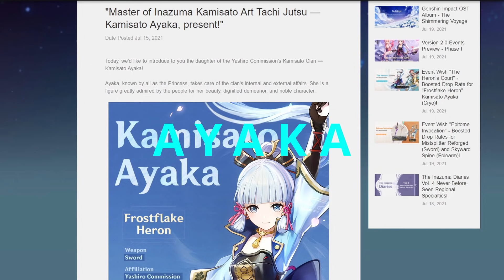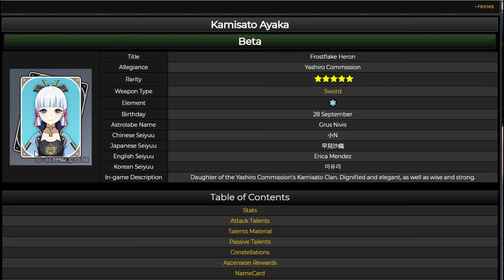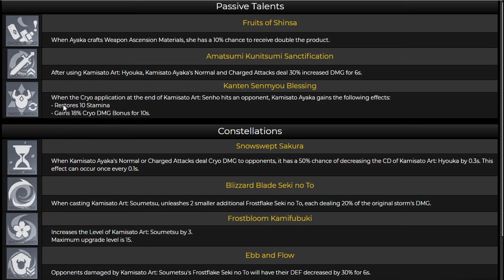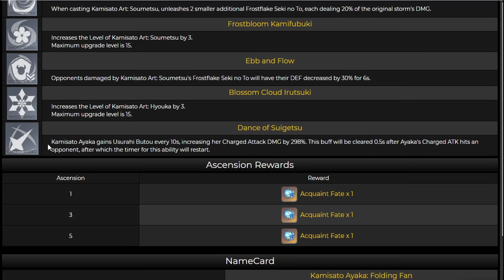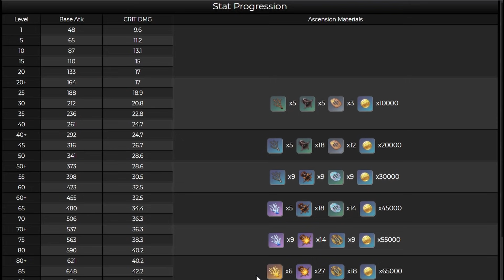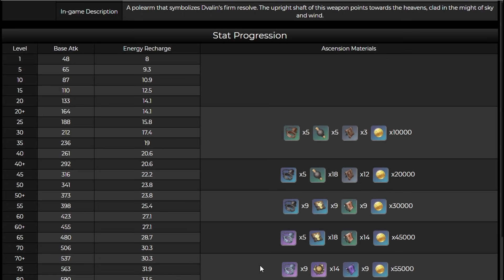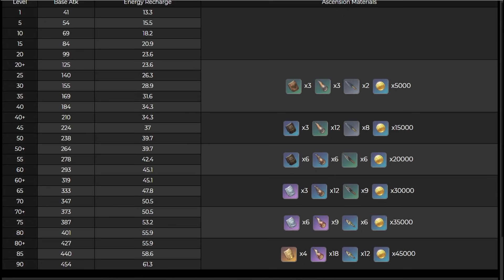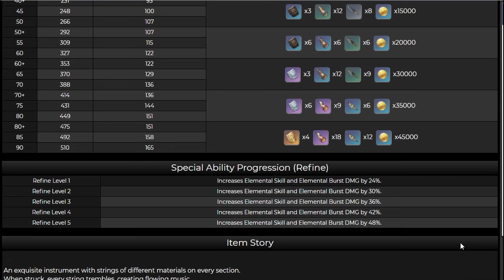Genshin Impact พรีวิว ตู้ตัวละคร Ayaka ตู้อาวุธ Mistsplitter Reforged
*ช่องทางการสมัคร Member นะคับ :
*ช่องทางที่สามารถ Donate ได้นะฮะ
1 Truewallet PromptPay LinePay(ขึ้นโชว์ในสตรีม)
3 Kbank 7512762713 ชลันธร สันติวรนันท์ (ไม่ขึ้นโชว์สตรีม)
-ใครอยากเข้า Discord ก็เข้ามาเลยเด้อออ
*Sponsor ร้าน MekkArah Shop(เติมเงินเกนชิน)
อย่าลืมแคปหน้าจอ Subscribe ช่องผมเพื่อใช้ลดราคาแพคเพชรใหญ่ ได้1ครั้ง50บาทนะคับ
0:00 Sponsor
0:46 Preview
1:58 Ayaka
15:32 Chongyun
21:13 Ningguang
21:50 Yanfei
23:16 สรุปตู้ตัวละคร
27:45 Mistsplitter Reforged
29:39 Skyward Spine
31:11 อาวุธตระกูล Favonius
33:35 Sacrificial Greatsword
35:05 Stringless
36:08 จบ+ประกาศแจกรางวัลจาก Mekkarah Shop